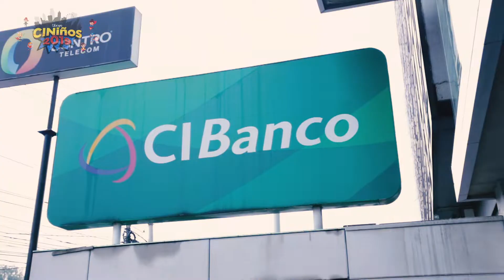CI Banco - Producido por Mi Querreque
Somos la mejor agencia de marketing y productora de contenidos de video en México, te presentamos nuestro demo reel con algunas de las producciones que hemos realizado para que puedas comprobarlo.

Hoy todos están en internet incluidos tus clientes, con nosotros llegarás a ellos. Escríbenos por cualquiera de nuestros medios de contacto.